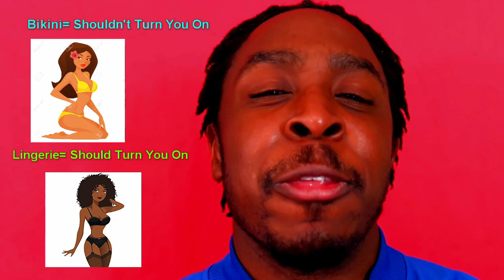The Myth of Being SEXY | This Will Make You Stop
Hey today we are talking about holiness and if we are allowing the world and culture to determin our standard of beauty, modesty, and what's considered being attractive

Podcasts